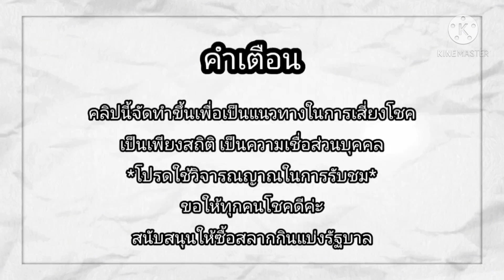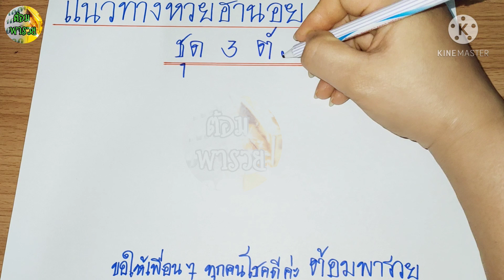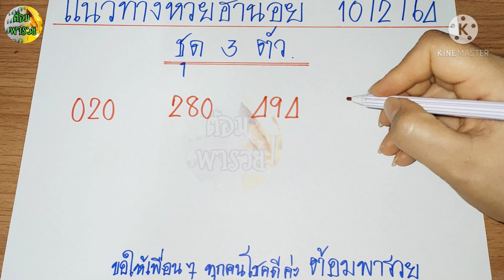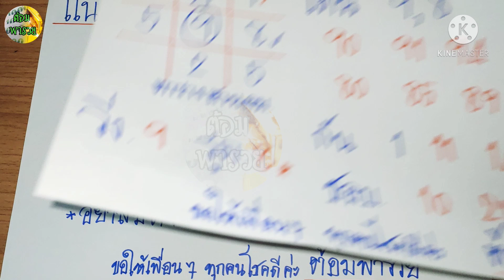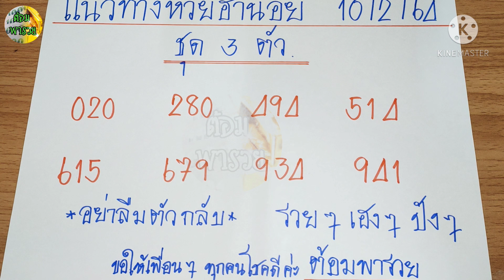แนวทางหวยฮานอย ชุด 3 ตัว วันที่ 10/2/64/หวยฮานอยแม่นๆ/ต้อมพารวย